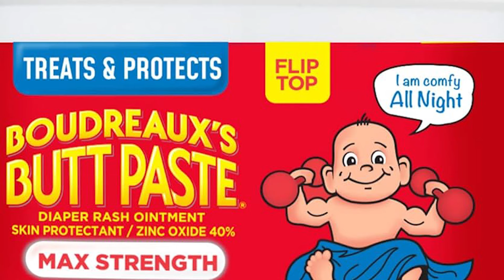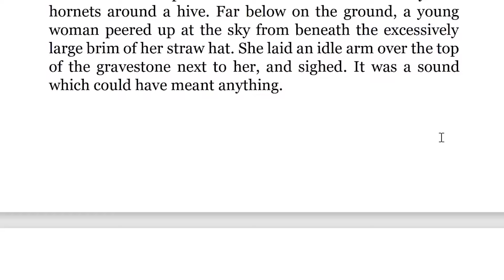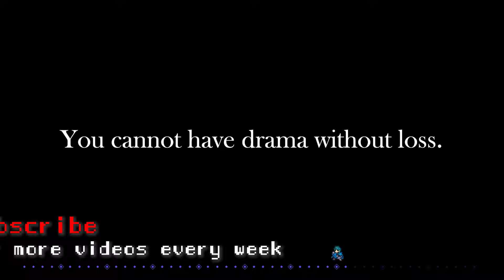You've Been Playing Dragon Age Wrong All Along, Here's Why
Welcome to Part 2 of my Dragon Age: The Veilguard Let’s Play on PC! When we last left off, I was valiantly saving the world—or at least trying to figure out if this “Veilguard” thing is a full-time gig or just an unpaid internship.

In this episode, I tackle even more Dragon Age: The Veilguard chaos, from over-the-top combat sequences to companions who clearly regret joining my party. Is the plot finally making sense? (Spoiler: It’s not.) Will I make a single good decision? (Spoiler: Also no.)

Expect thrilling moments like:
✔️ Discovering yet another cryptic prophecy I pretend to understand.
✔️ Fighting a boss battle I’m woefully unprepared for.
✔️ Questioning if Dragon Age: The Veilguard is an epic RPG or just BioWare trolling us all.

Along the way, I’ll explore how The Veilguard performs on PC, from graphics to gameplay mechanics, and whether this game is shaping up to be worth your time—or just worth laughing at.

If you love Dragon Age, RPGs, or watching someone flail heroically while yelling at NPCs, this sarcastic Let’s Play has you covered. Hit play and join me as we unravel the mysteries of Dragon Age: The Veilguard—or unravel entirely.

Dragon Age: The Veilguard let's play and review in X 'minutes'. Don't worry: No spoilers (because I talk too much and over everybody else).

Half a Conversation (HaC) is a sarcastic Canadian game reviewer who talks fast and GENUINELY tries not to hate all the things you love.